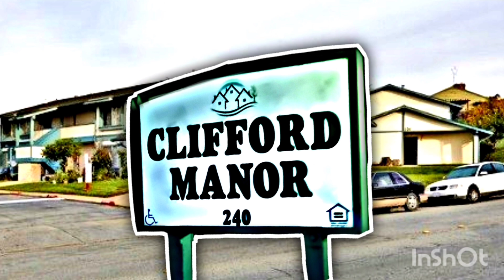Reaction video to@aconvictsperspective4196 on Dough Boy from my Hood